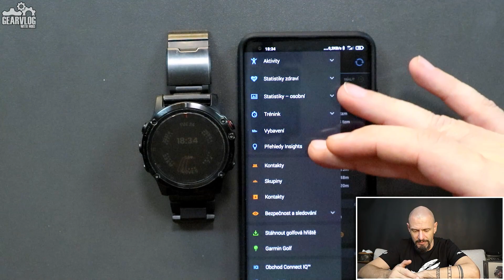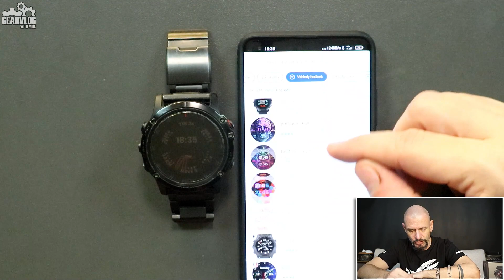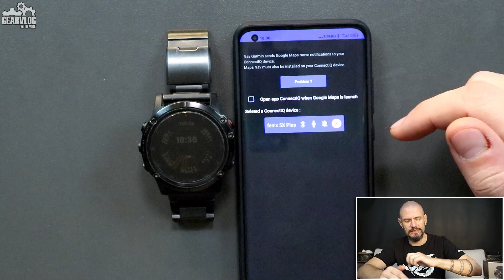Garmin Fénix 5x Plus - RECENZE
K tomuto videu jsem se odhodlával a dostával dloho. Ne že by Garmin bela dobrá značka a ne, že bych model Fénix 5X Plus neměl totálně moc rád. Ale jsou to tak našlapané hodinky, že vejít se do jednoho videa v rozumném čase se vším prostě nejde!!! Nejde. I tak má tohle video skoro půl hodiny. Jediné co v popisku mohu říct: Nikdy jsem ani na vteřinu nezalitoval, že jsem si tyhle hodinky koupil. Top co jsem kdy měl!